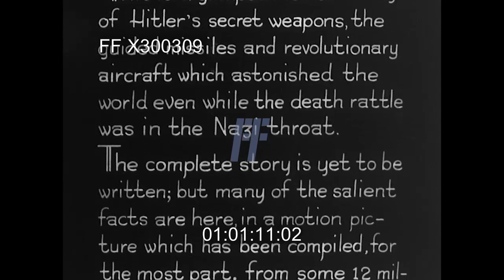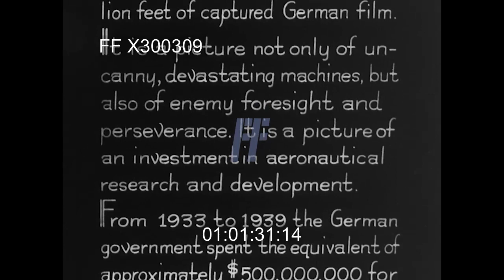Hitler’s Secret Weapons 1/10 - 300309X | Footage Farm Ltd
[WWII - 1940s, Germany:  V-2 Rocket Testing]
Titles.
01:00:49  Rolling explanatory title re 12 million feet of captured film, etc.
01:02:06  Aerial over Peenemunde complex showing buildings & forests.
01:02:45  Intertitles over artwork:  Surface-to-Surface; Air-to-Surface; Surface-to-Air; Air-to-Air; The A-5 Prototype of the V-2 Surface-to-Surface.
01:03:38  MS man moves guidance fins behind horizontal jet motor / missile on test stand.
01:04:03  CU Rocket motor firing on vertical jet motor on missile test stand; pivot shown.
01:04:27  Intertitle:  The V-2 Rocket Surface-To-Surface.
01:04:44  V-2 on launch pad; ignition & rocket rising, possibly in slow motion; followed nearly out of sight.
01:05:12  High Angle / HA of launch site w/ V-2 fired & lifting off & nearly out of sight.
01:05:37  View across launch pad to V-2 & activity; MS of ?? mounted on special trailer & attached to vehicle, pan to fuel truck alongside.
01:05:49  View across launch pad w/ control system & cables in foreground.  Pan along cables to armored vehicle / control center.  CU controls.
01:06:08  Small rocket firing, lifting off and partially out of site.
01:06:25  Engineers & Nazy military officers walking across launch pad; inspect base of V-2 rocket; MS talking & pointing, pan to engine. Military leaving base of rocket & boarding bus.
01:06:46  Engineer holding radio-telephone at controls; LS rocket lifting off & going out of sight.
01:07:11  HA of V-2 on pad, engine started & rocket slowly falls & explodes in cloud of smoke; flames burn off fuel.  Hoses spray water on fire.
01:07:39  MS hosing down remaining tail section of rocket.
01:07:45  V-2 rocket launched, camera follows and then rocket catches fire in distance, falls nose down & large explosion nearby.  CU crater w/ flames burning.
01:08:28  LS Military & engineers climbing over ground next to crater. Men inspecting crater.  MS of rocket engine nearby.  Men searching for parts.  Pan to parked & heavily damaged & burned HE-111 next to crater, CUs.
01:09:20  MCU engineer looking at rocket motor.  Nazi officers talking.
01:09:30  LS V-2 motor ignition & rocket taking off, followed out of sight.
01:09:56  MLS V-2 motor ignition & rocket taking off, followed out of sight.
WW2 German Military Rocket Development Tests; 1940s; Science; Inventions; Technology; Peenemunde;
NOTE:  Rockets may not all be V-2s.